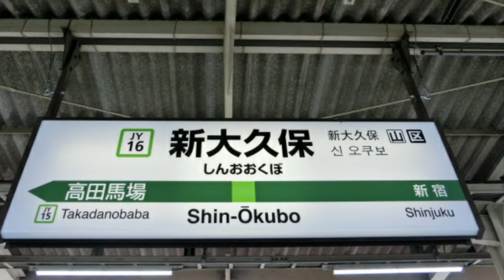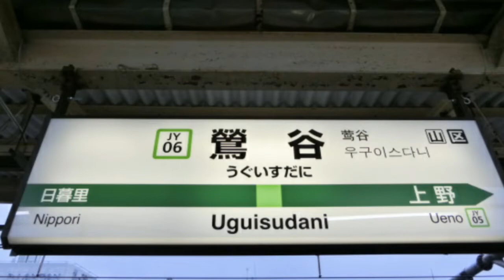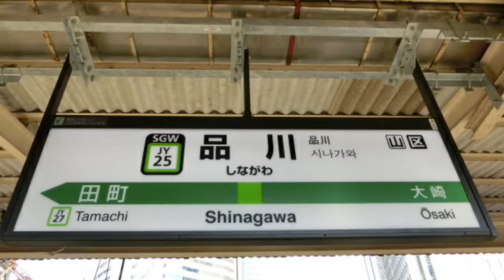初音ミクが歌う山手線でｳｯｰｳｯｰｳﾏｳﾏﾟ∀ﾟの駅名を歌います。